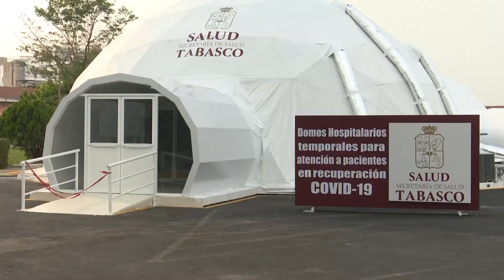En 10 días se podría aperturar la segunda burbuja de atención a pacientes graves de COVID-19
En 10 días podría abrirse la segunda burbuja para atención a pacientes graves de COVID-19, que ya se habilita en el Parque Tabasco, y tendría capacidad de 40 a 50 camas hospitalarias, anuncia el Gobernador del Estado